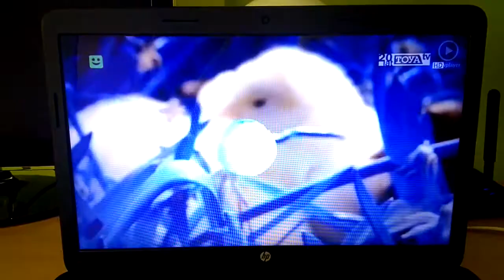Wielkanocne dżingle TV TOYA Łódź (2017-2018)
Wielkanocne dżingle Telewizji TOYA Łódź z lat 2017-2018
Nagranie z Wielkiego Piątku 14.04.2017r.